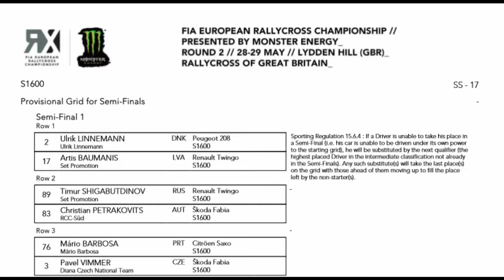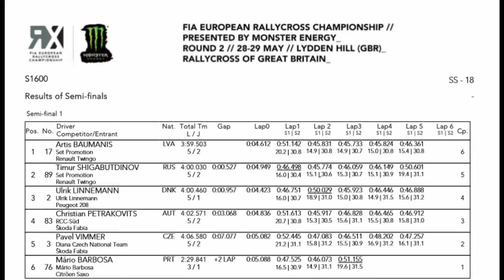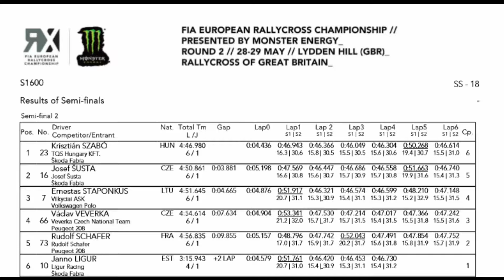World Rallycross, Lydden Hill 2016 - Super 1600 Semi Finals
Part 19 of the full weekends coverage from round 4 of the FIA World Rallycross Championship at Lydden Hill sees the 2 semi finals of the Super 1600 support category, who will make the final

Please note: The first race does NOT get restarted, and the result stands from when the race was red flagged.